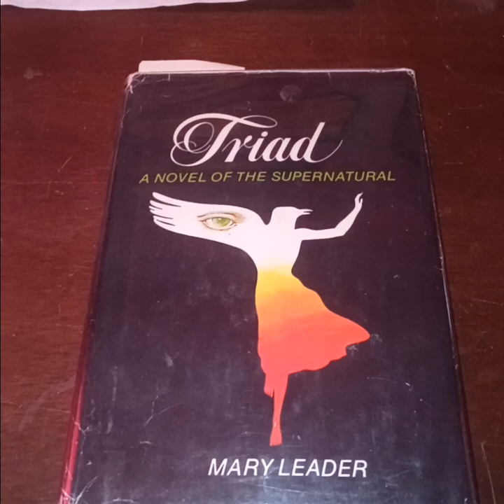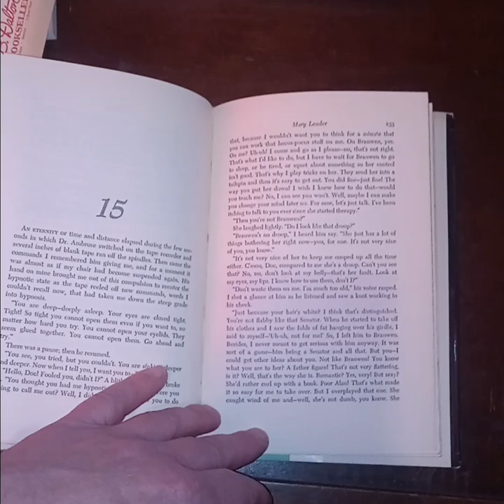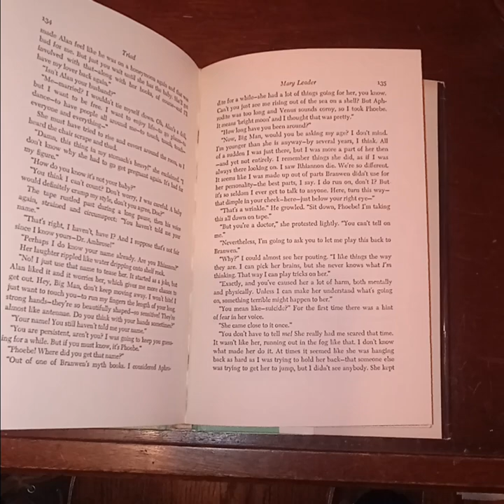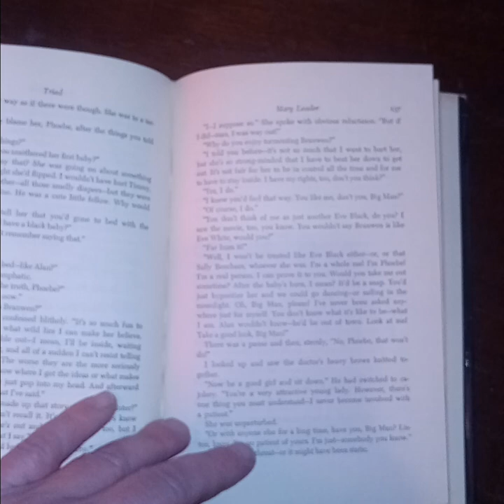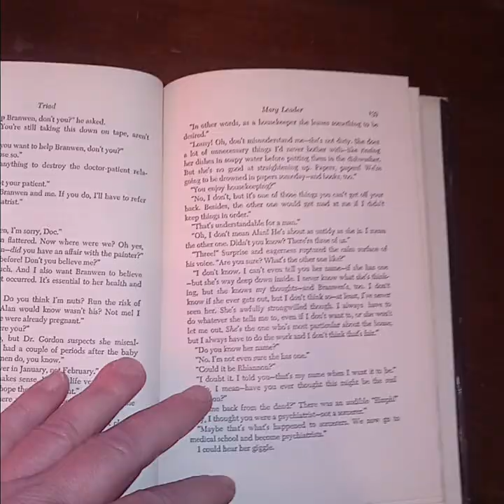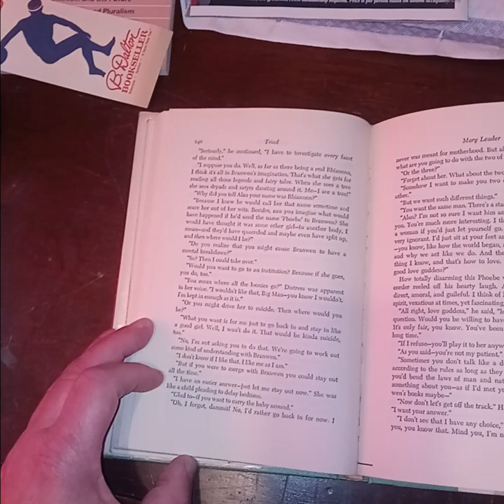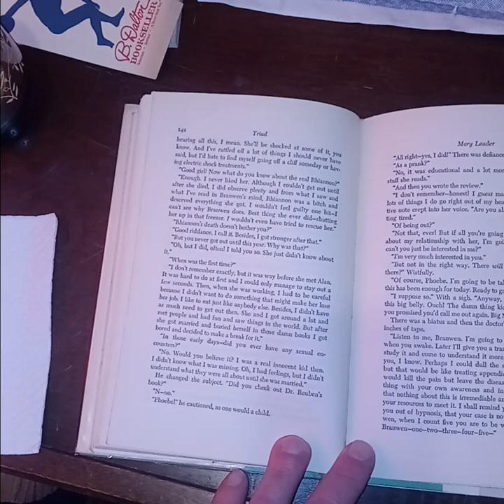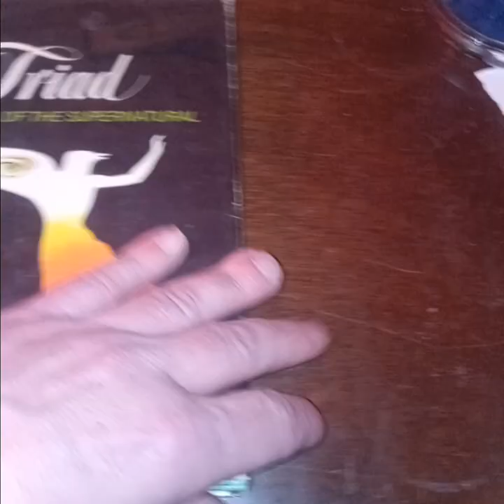Triad: A Novel of the Supernatural by Mary Leader (1973): Chapter Fifteen